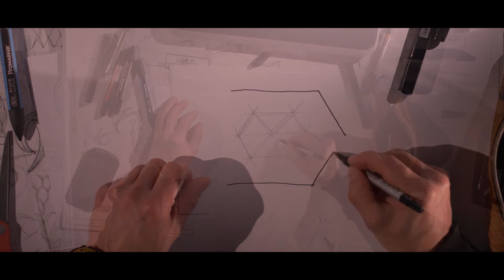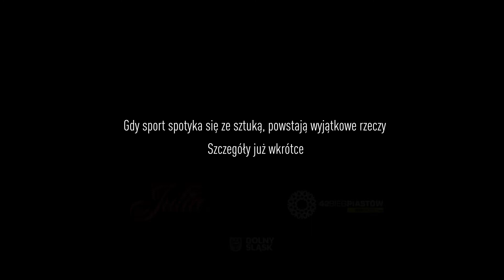SuperPuchar Biegu Piastów